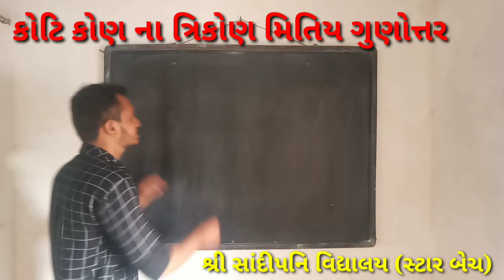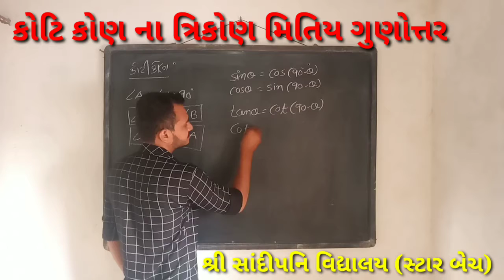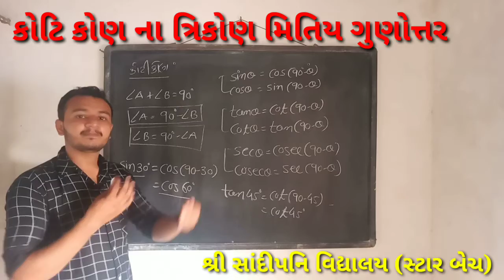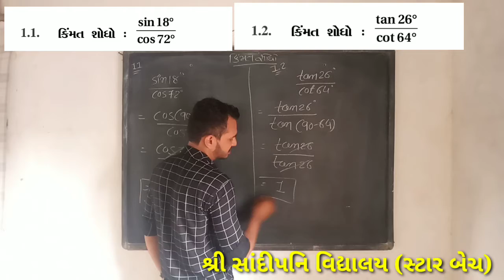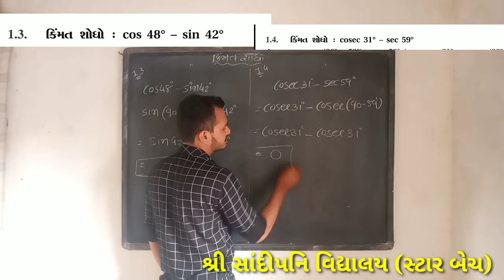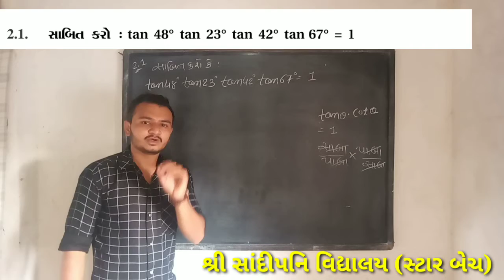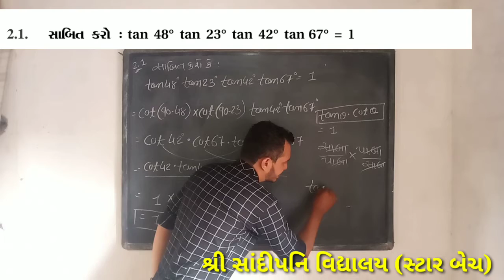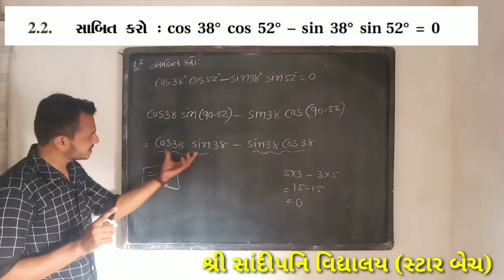STD-10,Maths,8. ત્રિકોણમીતી નો પરીચય,(Part.7),7/10 by Bhavik Kanadiya